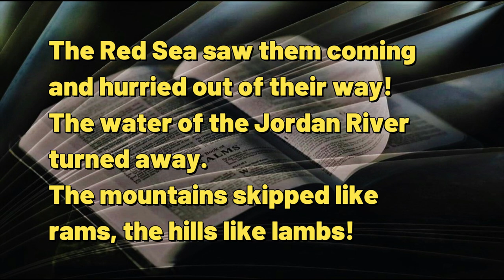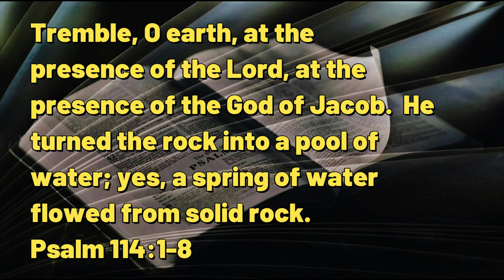Rocky Road 2023 Facts Questions Answer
A DAILY DEVOTIONAL -- exactly three minutes & fifty-seven seconds of help for today's journey.